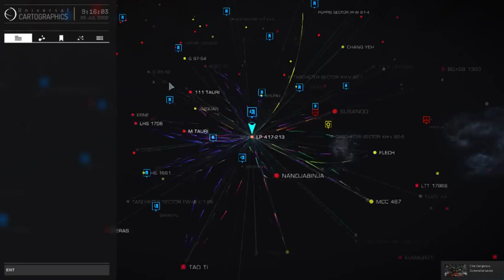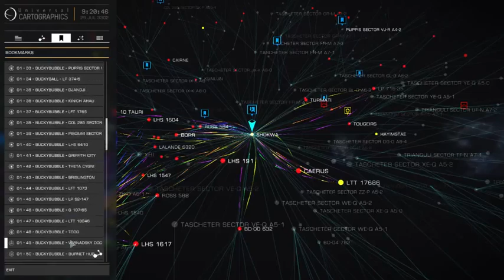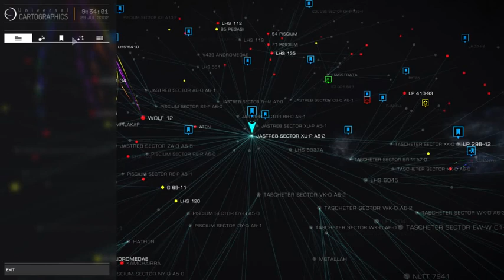Admiral Spoon Buckybubble submission 1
pictures of outfitting and checkpoints
Timestamps:
0:00:30 Outfitting
0:01:40 Lift-off
0:09:00 Avicenna Hub in AO
0:16:40 Tanner City in V886 Centauri
0:22:15 Qureshi Enterprise in Khaka
0:30:03 Ricci Port in Dumnona
0:45:59 Rosenbrerg Dock in LP 734-11
1:03:28 Lee City in LP 926-40
1:08:21 Swigert Port in Chowei
1:14:36 Olivas city in LHS 3505
1:31:56 Kavandi Dock in LHS 302
1:41:53 Fuglesang Horizons in 9 Puppis
1:59:16 Griffith City in LHS 6386
2:06:43 Brislington in H Draconis
2:17:40 Vernadsky Dock in LP 417-213
2:22:17 Burnet Hub in Shokwa
2:28:25 Gurney Enterprise in Saranyu
2:40:40 McArthur Port in Aeng Dimo
2:48:50 Stephenson Station in BD+75 58
3:00:29 Lomas Orbiter Wolf 359